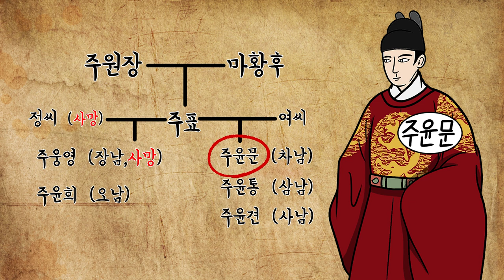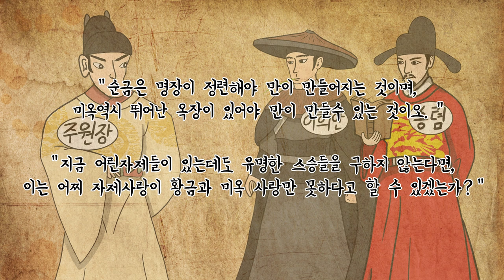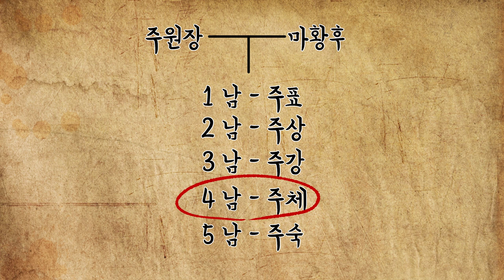명나라 역사 part2 영락제의 정난의 변 01화 (연왕 주체)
참고
명나라 역대 황제 평전
나무위키
위키백과
명 태종 실록

에픽 배틀 뮤직 (No Copyright) 🔥

정정) 0:42
의문태자: 주표
정실: 효강황후 상씨(孝康皇后 常氏 1354~1378): 개평충무왕 상우춘의 딸
장남: 우회왕 주웅영
삼남: 오도왕 주윤통

계실: 황태후 여씨(皇太后 呂氏, 1359~?)
차남 : 혜종(惠宗) 건문제 주윤문
4남: 형민왕 주윤견
5남: 서애왕 주윤희

정정) 1:15
재위기간
1398년~1402년